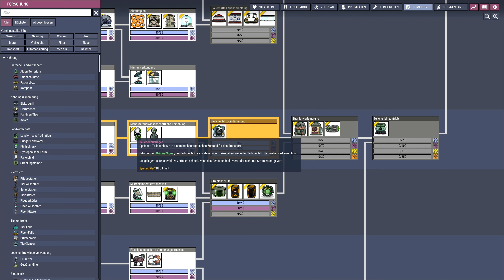OXYGEN NOT INCLUDED [Staffel 07] 💨 027: Kleinliche Schnecken & RIPchen Nr.3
Oxygen Not Included Gameplay German Let's Play Deutsch

Titel: Oxygen Not Included (PC)
Veröffentlichung: 30. Juli 2019
Genre: Indie, Simulationen
Entwickler: Klei Entertainment
Publisher: Klei Entertainment